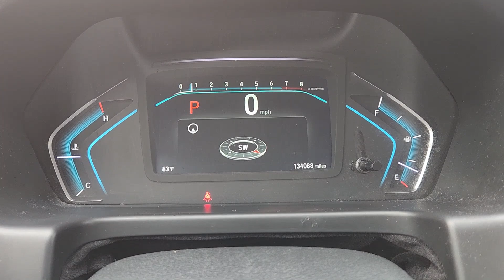2019 Honda Odyssey Elite Plano, Richardson, Garland, Dallas, Carrollton TX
Pre-Owned 2019 Honda Odyssey Elite available at Huffines CDJR Plano located in 4500 W Plano Pkwy, Plano, TX, 75093.
Stock#: P1076A - VIN#: 5FNRL6H90KB071191

You will be amazed by this   2019  Honda Odyssey.  You'll feel safe and relaxed on every excursion in this comfortable and stylish Odyssey. Its thoughtful design, advanced smart technology, interior spaciousness and luxury, strong acceleration, and nimble handling make it the ideal family vehicle. The following are some of this vehicles highlighted options: Heated Steering Wheel
, Apple Carplay®/Android Auto®, Pre-Collision System, Navigation System, Keyless Entry, Moonroof, Cooled Front Seat(s), Power Passenger Seat, Heated Mirrors, Fog Lamps. Your family deserves the best in safety and comfort. Take the Honda Odyssey out for a test drive today.